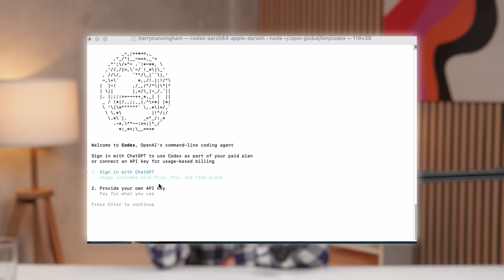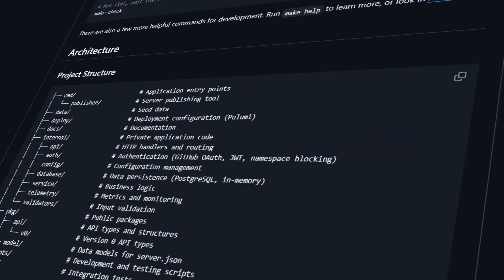Chat GPT Got Upgraded Again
Another big week in AI 🚀
OpenAI’s Codex just got a major upgrade, moving to GPT-5 and changing how developers code.

Plus:
• The rise and risks of MCP servers, and Anthropic’s push for safer standards
• Google’s new AP2 protocol and what it means for AI-powered payments
• Nano Banana’s creative takeover in advertising, from Elvis cameos to cinematic campaigns